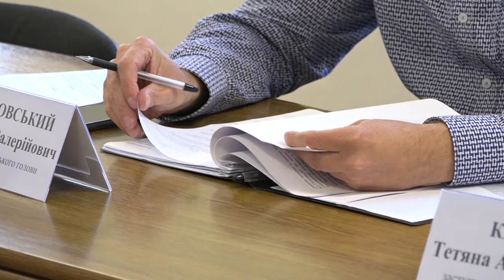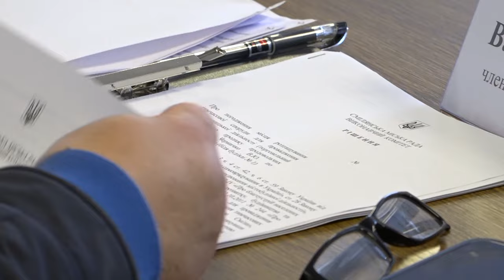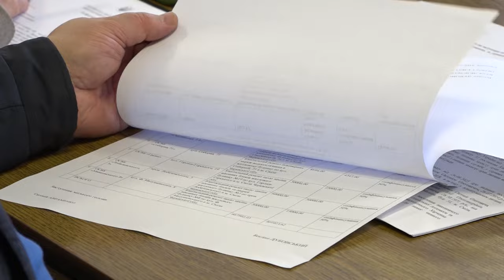Квартирний облік, програма співфінансування ОСББ та тарифи на тепло